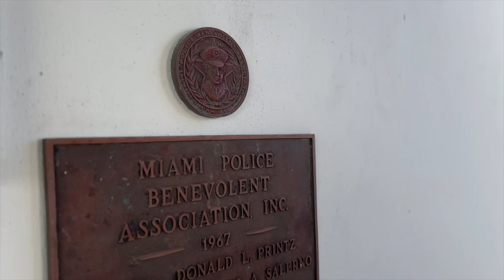Annual Senior Christmas Party in the City of Miami!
Spreading joy and cheer at the annual Senior Christmas party in the City of Miami! These residents sure know how to celebrate the season. 🎄🎉 HolidaySpirit SeniorParty @mayorofmiami